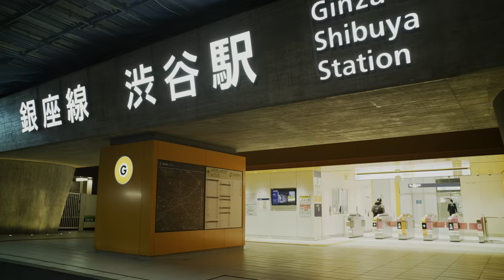[2020] TOKYO in 8K HDR - 東京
Move around Tokyo with Tokyo Subway Ticket

Shooting locations are below

00:00 Shibuya / 渋谷
00:05 Ginza / 銀座
00:14 Akihabara / 秋葉原
00:19 Tokyo Tower / 東京タワー
00:23 Asakusa / 浅草
00:28 Roppongi / 六本木
00:33 Inakaya East / 田舎家 東店
00:41 Roppongi / 六本木
00:43 Ginza / 銀座
00:46 Shibuya / 渋谷
00:49 Ginza Line Shibuya Station / 銀座線 渋谷駅
00:55 Shibuya / 渋谷
00:57 Ginza Line Shibuya Station / 銀座線 渋谷駅
01:00 Azuma-bashi Bridge / 吾妻橋
01:04 Honteyaki-senbei Kisaku / 本手焼きせんべい 喜作
01:12 New National Stadium / 新国立競技場
01:17 Shinjuku / 新宿
01:24 Omotesando / 表参道
01:28 Rikugien Garden / 六義園
01:32 Kimuraya Ningyo-yaki Main Shop / 人形焼 木村家本店
01:39 Marunouchi / 丸の内
01:45 Sasuga Rin in Ginza / 銀座 sasuga 琳
02:01 Tokyo Tower / 東京タワー
02:06 Kagurazaka / 神楽坂
02:08 Kagurazaka Saryo Main Shop / 神楽坂 茶寮 本店
02:16 Kagurazaka / 神楽坂
02:17 Takara-yu / タカラ湯
02:23 Shinjuku / 新宿
02:29 TOKYO MIDTOWN HIBIYA / 東京ミッドタウン日比谷
02:33 Roppongi Hills / 六本木ヒルズ
02:41 Roppongi / 六本木
02:43 The National Art Center, Tokyo / 国立新美術館
02:47 Ginza / 銀座
02:50 Shibuya / 渋谷
02:53 Ginza / 銀座
02:55 Shibuya / 渋谷
02:58 Asakusa / 浅草
03:00 9h Ninehours Asakusa / ナインアワーズ浅草
03:11 Asakusa / 浅草
03:14 Akihabara / 秋葉原
03:19 Toyosu / 豊洲

Film directed by Yuki Eikawa
Music "This New Life" by Big Score Audio